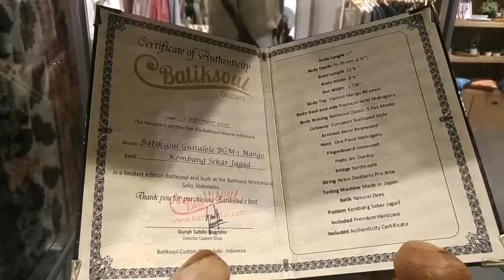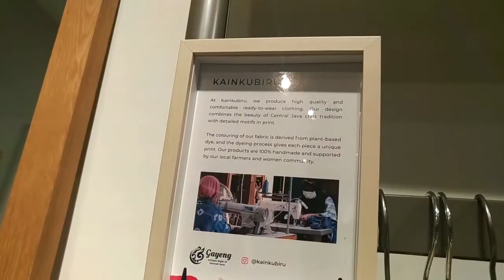Pameran / Expo UMKM Jawa Tengah, Indonesia di Gayeng Singapore 2021, Suntec City Mall - Singapore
Kirain ada jualan makanan dan semacam bazaar yang seru gitu, udah semangat banget..., eh ternyata bukan :-/.

16 April - 23 Mei 2021
Lokasi Singapore : Suntec City Mall, West Wing, Level 1 #353/354
Lokasi Indonesia : Paragon Mall, Semarang

Usaha Mikro Kecil Menengah (UMKM) Jawa Tengah yang ikut pameran Expo Gayeng 2021 di Singapore :
Batiksoul Guitar by Guruh Sabdo Nugroho, Surakarta
Gadhing Vegan Floss by Gadhing De Vegan
Kainkubiru
Batik Alam Warna Siputri
Naruna Ceramic
The Scraft Hijab Accessories Fashion
Teh Paso, Batang - Jawa Tengah
Imanuella Craft
Gallery Harmony, Solo - Jawa Tengah
Bengok Craft
Yuta Kue Semprong
Ina Priyono, Semarang - Jawa Tengah
Ridaka
Rorokenes
Larissso, Sukoharjo - Jawa Tengah
Bima Brebes Shallot
Uzy Fauziah, Solo - Jawa Tengah
Mubarok Jenang Dodol, Kudus - Jawa Tengah
Ing Madyokusuman, Purworejo - Jawa Tengah
Amalia Jewelry
Vista Homedeco, Jepara - Jawa Tengah
UD. Krisna, Klaten - Jawa Tengah
Kimibag
Kibti Craft Furniture

Pameran ini bertujuan untuk mempromosikan bisnis UMKM Jawa Tengah ke kancah mancanegara khususnya Singapura. Acara ini didukung Bank Indonesia dan KBRI Singapura.

BGM : Bengawan Solo (cover) by Daniel Purnomo